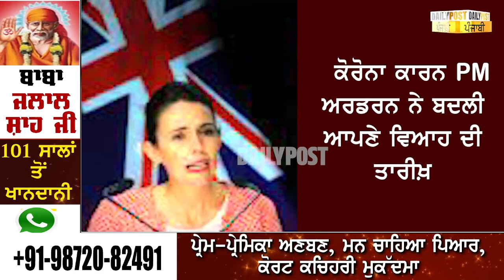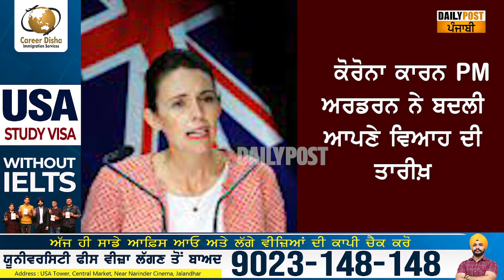ਪ੍ਰਧਾਨਮੰਤਰੀ ਨੇ CANCEL ਕਰ ਦਿੱਤਾ ਆਪਣਾ ਵਿਆਹ : ਜਾਣੋ ਕੀ ਹੈ ਵਜ੍ਹਾ